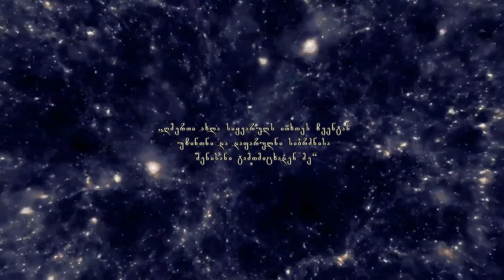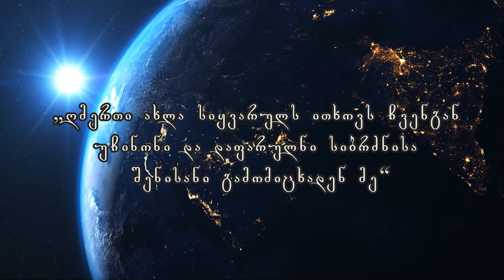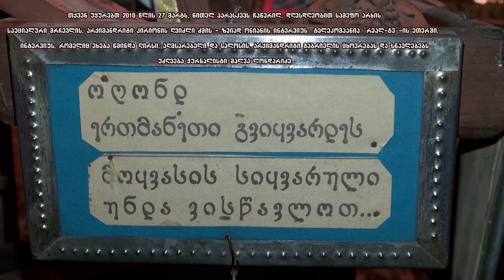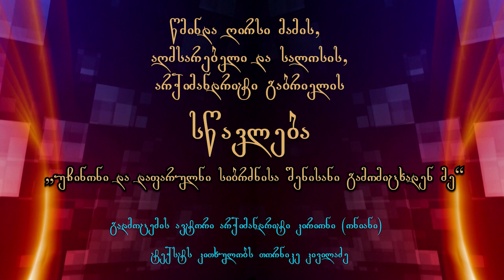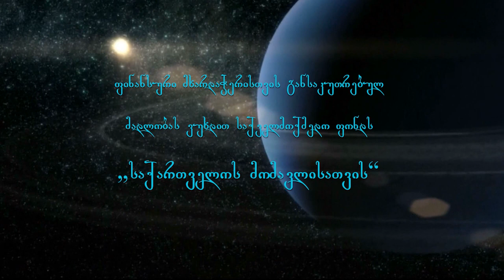უჩინონი და დაფარულნი სიბრძნისა შენისანი გამომიცხადენ მე